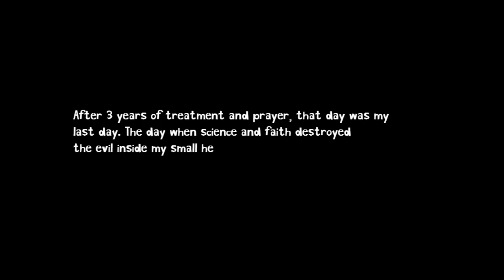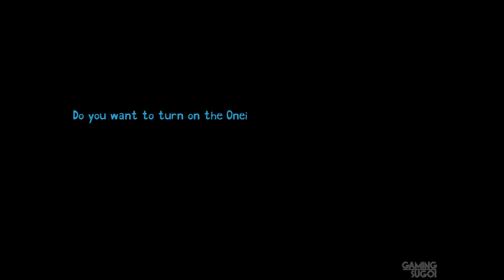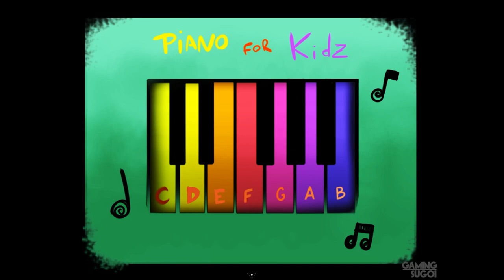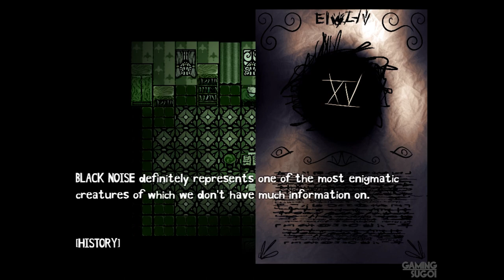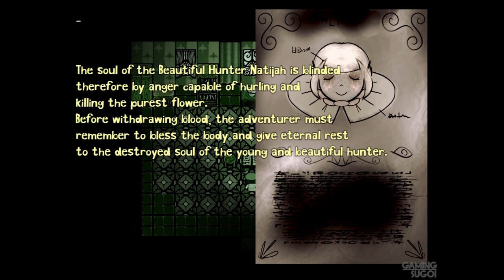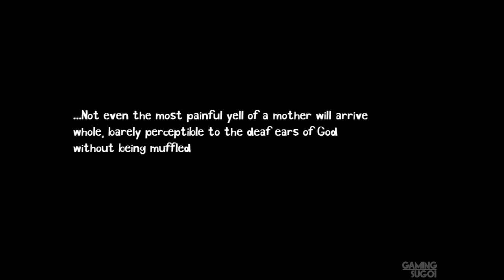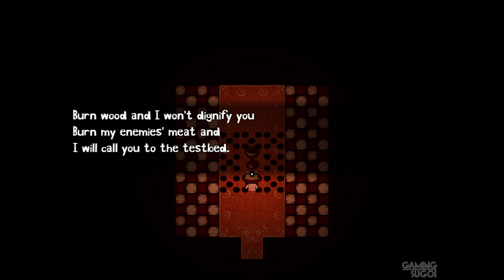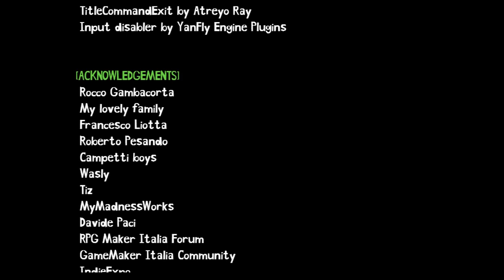The Devil's Womb FULL Game Walkthrough / Playthrough - Let's Play (No Commentary)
The Devil's Womb By Yumero the Taleteller Secret Ending Indie Adventure Game Part 1 to Ending [Microsoft Windows]

The protagonist, a girl named Franciszka Jung, is about to undergo the last psychiatric session before discharge. She suffered from various psychotic disorders in the past that led her parents to hospitalize her.

Developer: Yumero the Taleteller
Genres: Adventure, Indie, RPG
Platforms: Microsoft Windows